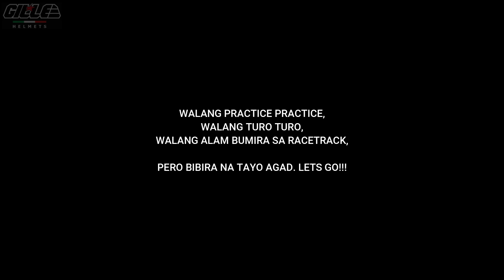1ST TRACK DAY | SESEMPLANG PERO DI SUSUKO -part 1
Soportahan natin kung ano yung tama at itama natin yung mga maling nakasanayan na natin✌️😃